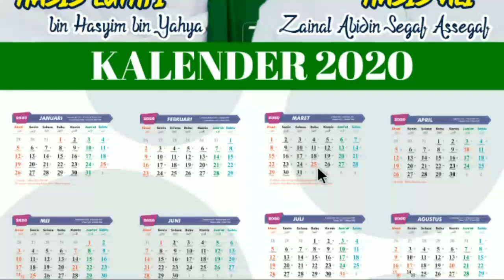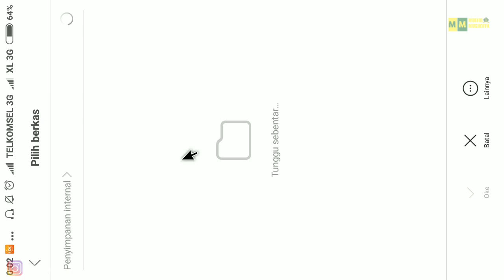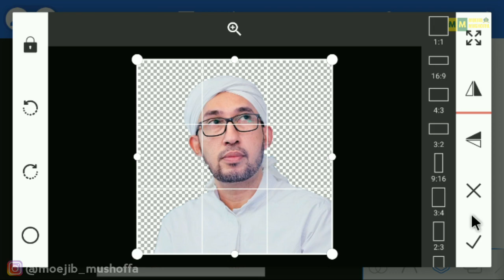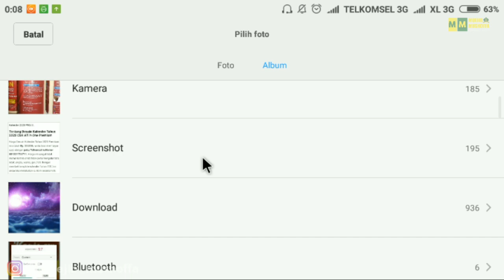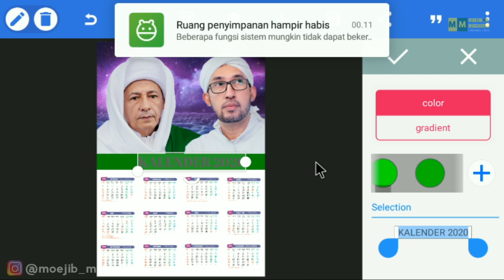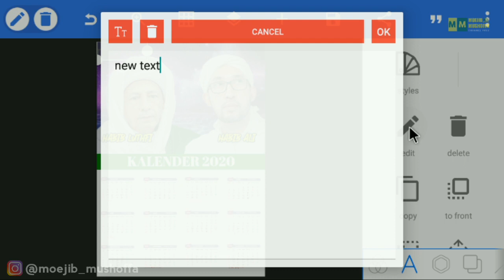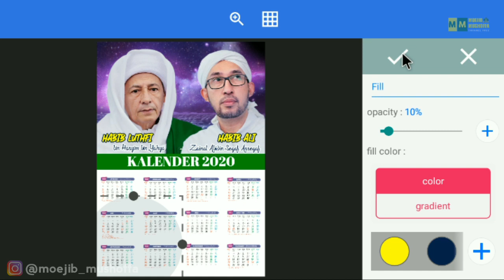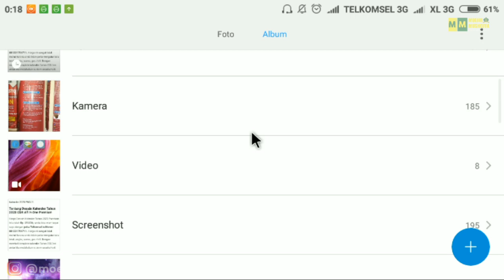Tutorial Pixellab - Cara Desain Kalender 2020 dari Android (Pixellab)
Desain Kalender 2020 dari Android (Pixellab)

Oke teman-teman, jadi di video kali ini, aku akan mengajak kalian belajar cara desain kalender 2020 di kertas A3 dari Android,, silakan ditonton untuk menguatkan kepercayaan bahwa desain dari Pixellab itu hasilnya kayak apa, bisa gak buat rekomendasi kalau kita tidak punya laptop atau komputer, simak saja,,

Oke teman-teman semoga video kali ini bermanfaat bagi kalian.

AGAR KALIAN TIDAK KETINGGALAN UPDATE VIDEO-VIDEO TERBARU DARI CHANNEL INI